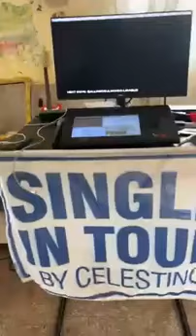- Single in Tour